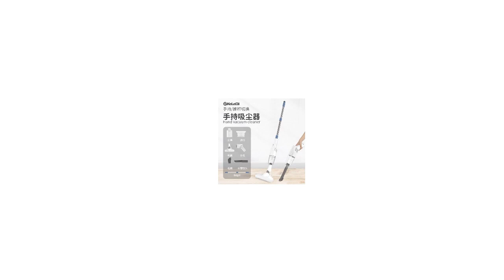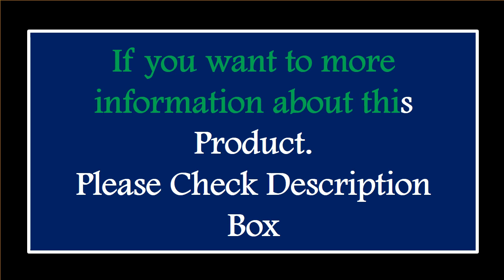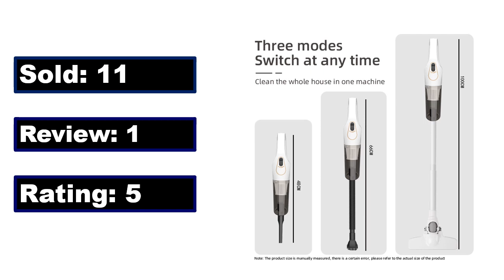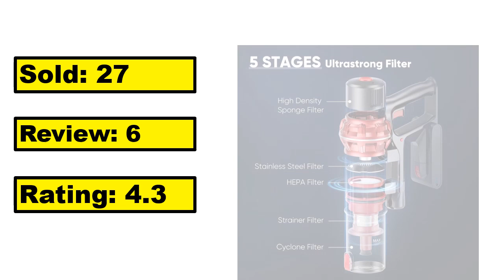TOP 5 Best Stick Vacuums Review 2024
51.New Wireless Vacuum Cleaner Portable Cordless Handheld Push Rod High Power Strong Suction Cleaning Machine Home & Car Dual Use

2.Wireless Handheld Vacuum Cleaner Household Touchscreen 180° Bendable Wand Lightweight Stick Vacuum For Home HardFloor Pet Hair

3.Cordless Stick Vacuum Cleaner 12000Pa Powerful Suction Vertical Handheld Wireless Car & Home Vac for Carpet, Hard Floor & Pet

4.Cordless Vacuum Cleaner 25KPa Powerful Suction 6 in 1 Bagless Vacuum wireless Stick Vacuum Cleaner for Hard Floor Car Pet Hair

5.Wireless cleaner Handheld Portable Vacuum cleaner For Home with LED Display 300w 25kPA 180° Bendable Wand Lightweight Stick